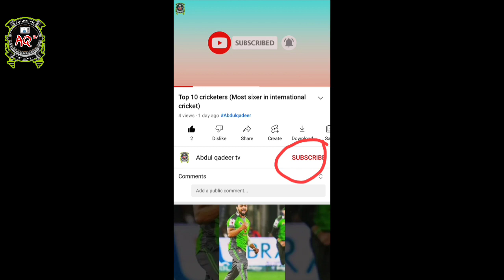ملتان سلطان کے فینز کے لیے خوشخبری ٹم ڈیوڈ کی فائنل میں واپسی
Abdulqadeer tv
ملتان سلطان کے فینز کے لیے خوشخبری
pakistan super league 2022,
ٹم ڈیوڈ فائنل میں کھیلں گے
pakistan super league psl,
the pakistan super league,

Cricket updates